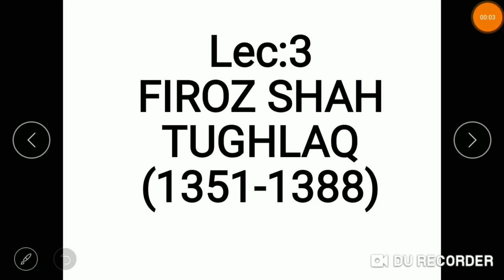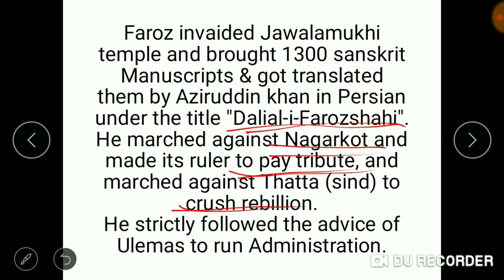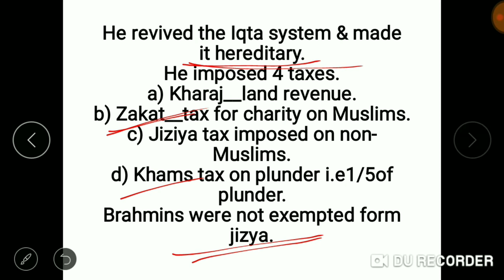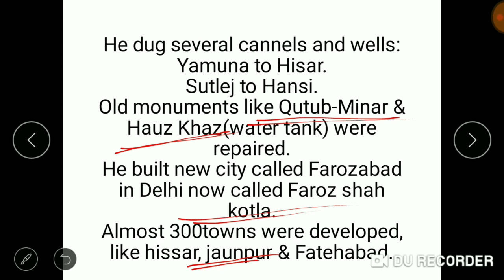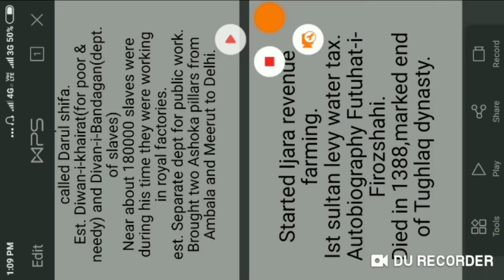Faroz shah Tughlaq, Tughlak dynasty, role of Faroz Shah Tughlak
Tughlaq Dynasty, Role of Farzor shah Tughlaq in Delhi Sultanate. Important for UPSE and othet xams